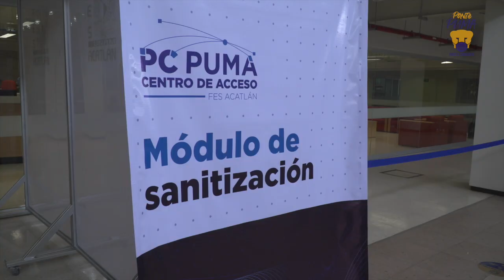Abre UNAM el primer centro de préstamo de equipos de cómputo e Internet; está en la FES Acatlán